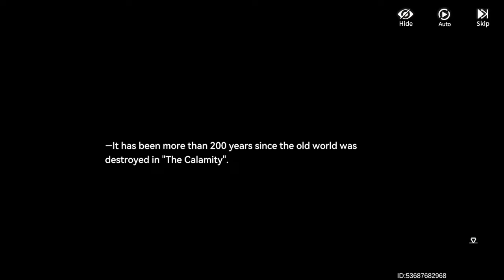Aether Gazer | CHAPTER 1 - 5 | COMPLETE STORY - NO FILLERS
This video will cover the following chapters:
- Chaper 0 - prolugue
- Chaper 1- AGI Mecha Crisis
- Chapter 2 - Dark Assembly Line
-Chapter 3 - Bounty Hunters
-Chapter 4 - Flood of steel
-Chapter 5 - White hole